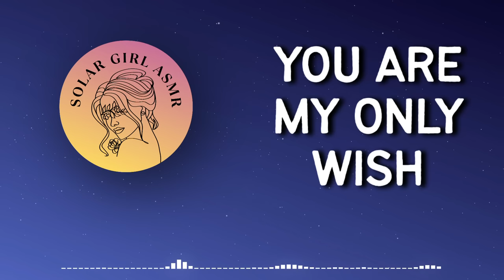ASMR GF Roleplay Best Friend Cuddles You by a Bonfire | Sweet Confession | Romantic | F4A F4M F4F RP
It's your graduation party and you find your best friend on the beach alone, sitting by a bonfire. With the soft splashing or waves and no one here to interrupt, you feel like it's the perfect opportunity to finally have that heart-to-heart conversation... and finally find out what exactly she's wishing on a star... 🌠

Your views, likes & comments help me a ton so THANK YOU for all the love you show these videos! You are the best! 😊

All of the content you see on this channel is written, recorded and edited by me unless stated otherwise.
Thumbnail art: Midori.

Love,
Solar Girl 💛✨

P.S. If you're reading this, drop 🌠 in your comment and I'll find you 😉

This original content, written and audio, has been created exclusively for this YouTube channel. No permission for this copywritten audio to be distributed, copied, shared, or plagiarized is granted to any person, organization, or entity.

ASMR - autonomous sensory meridian response, sometimes auto sensory meridian response, is a tingling sensation that usually starts on the scalp and spreads to the back of the neck and upper spine area.

Full Title: ASMR Girlfriend Roleplay | Best Friend Cuddles You by a Bonfire | Sweet Confession | Romantic | Head Scratching | Sleep Aid | Comfort | F4A F4M F4F ASMR GF RP